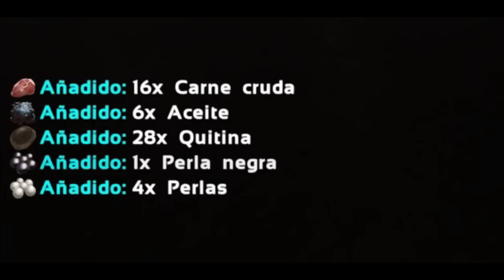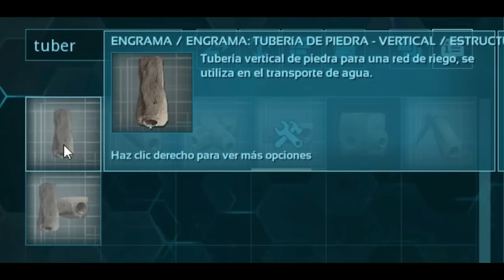Sobrevivi en UNA ISLA llena de DINOSAURIOS y AL FIN tenemos cultivos | Ark Survival Evolved (3)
Como lo prometí, aquí tienen el siguiente capitulo de Ark! espero que les guste mucho :D

Compra en amazon con mi enlace: 👍